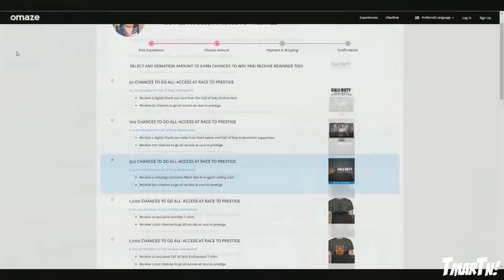Black Ops 3 50 BOMB LIVE GAMEPLAY! (Come Hang out with TheRace!)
Nice little gameplay from TheRace Beta livestream! I miss the beta already

● Experience 24 hours of TheRace with with iiJERiiCHOii, TmarTn and Goldglove
● Get a VIP behind-the-scenes tour of Treyarch and a Call of Duty®: Black Ops III swag bag
● Be flown to Los Angeles and put up in a 4-star hotel

Good luck if you decide to enter! Hope to see you there ;)